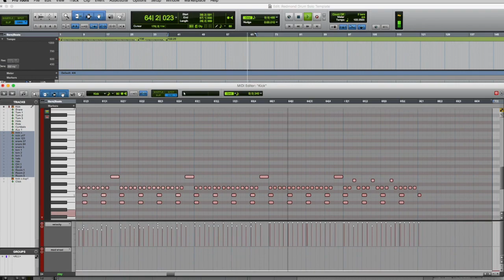RRMCD Dynamics Demo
Train Beat showing dynamic range